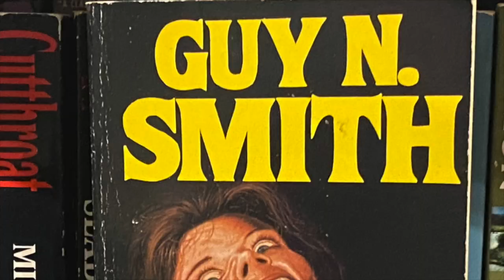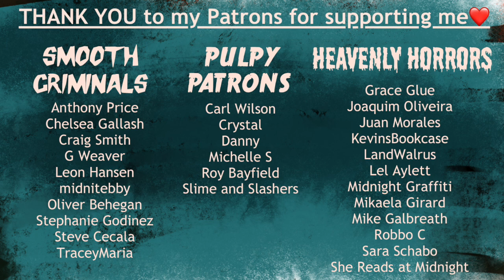Reflections on my reading so far this year: The Quarter Year Crisis Book Tag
Tag created by @RoisinsReading
Prompts:
How many books have you read so far?
Have you already found a book you think might be a 2022 favourite?
If not what was your favourite book you read that wasn't quite five star?
Any 1 star books / least favourite book of the year?
Most read genre so far?
A book that surprised you?
Book that's come out in 2023 already that you want to read but haven't yet?
One goal you made that you're succeeding at
One goal you made you need to focus on
New to you Booktubers/bookstagrammer/booktokers for 2023 you recommend?

Other channels mentioned:
CriminOlly
SHOREHAM-BY-SEA
BN43 9GT
United Kingdom